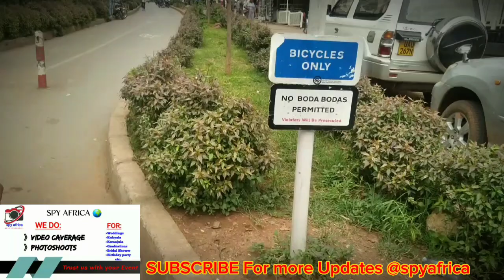How interesting Kampala city Uganda 🇺🇬 the pearl of Africa is?